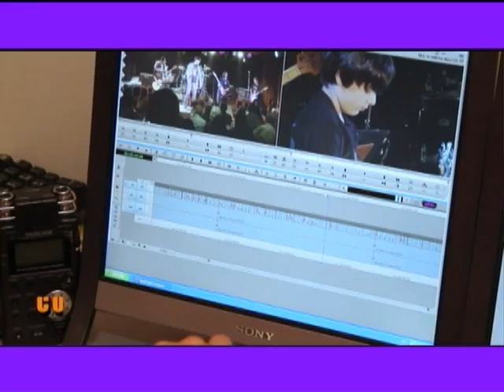Gente Carioca - pgm 81 - parte 3 - Jornal Zona Sul 2